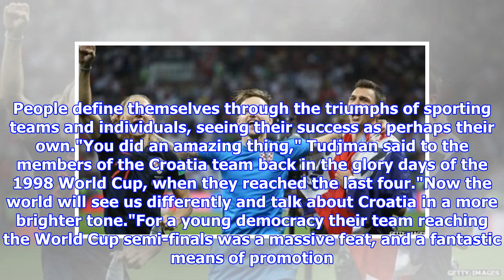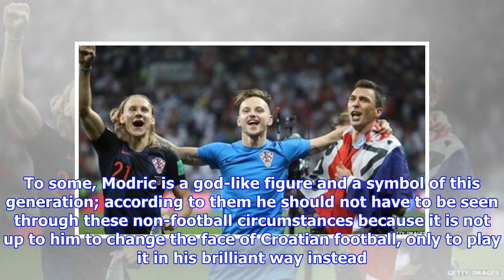France v Croatia, World Cup final: How nation of four million reached final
Domagoj Vida, Ivan Rakitic and Mario Mandzukic were central to Croatia reaching the World Cup final2018 Fifa World Cup final, France v CroatiaVenue: Luzhniki Stadium, Moscow Date: Sunday, 15 July Kick-off: 16:00 BSTCoverage: Watch on BBC One, BBC Sport website and iPlayer; Listen on Radio 5 live; Text commentary onlineWhen Croatia beat England in Moscow's Luzhniki Stadium on Wednesday, football history was made. Croatia, with a population of just 4.1 million, became the smallest country to reach a World Cup final since Uruguay in 1950. To give that some context, Croatia has pretty much the same population as Mauritania and Kuwait. By the 2022 World Cup in Qatar, Croatia's population could be reduced even further as a large number of young people continue to leave the country in search of a more prosperous life in the West. The team's run to the final in Russia has sparked debate about how such a small country has consistently produced so many great players - but if you expect a heart-w...